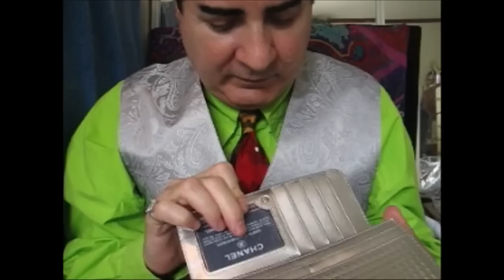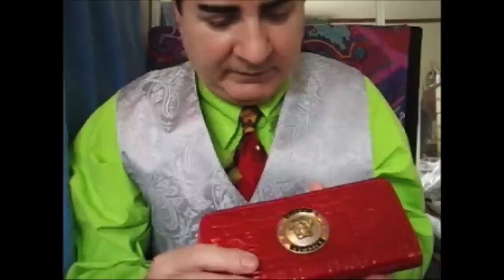Is THIS the WEIRDEST ASMR Channel?!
Love it!

Timestamps:
00:00 Intro & Preview
03:11 Designer Purses
18:00 Luxury Watches
37:52 Jewelry
52:01 Designer Clothes
52:03 Shirts
58:23 Outro